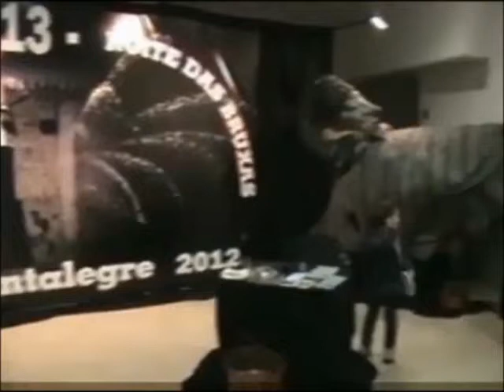FEIRA DO FUMEIRO - MONSTROS SEXTA FEIRA 13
MONSTROS DA SEXTA FEIRA 13 - INSTALADOS NO ACESSO DA FEIRA DO FUMEIRO.